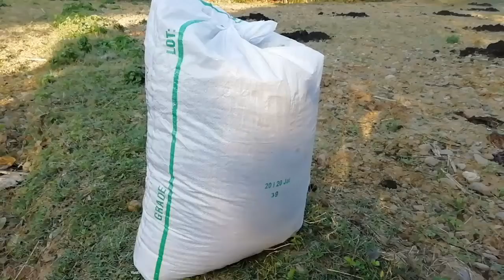Everything is very fast